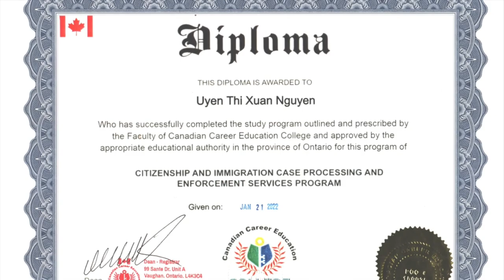Làm Nghề Nail Có Được Định cư Canada? | Coming To Canada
Các bạn có kinh nghiệm trong nghề Nail có thể sang Canada làm việc và định cư.

Mời bạn đón xem chương trình hỏi đáp về Du học - Di trú - Định cư Canada comingtocanada do (Aline) Xuân Uyên Nguyễn, cố vấn về di dân di trú, là Thành viên Giám Sát và Hỗ trợ Di Trú Canada, ICCRC, có license, với trên 15 năm kinh nghiệm trong ngành. Xuân Uyên Nguyễn là CEO của công ty Apex Migration, chuyên về dịch vụ di dân di trú, du học, Canada.
Kênh Coming To Canada cũng cập nhật tin tức về di trú Canada, và cũng có các video về đời sống Canada.
Chương trình được thực hiện bởi Culture Channel, kênh tin tức Canada và Thế Giới, văn hóa và đời sống, là kênh TV Online của Culture Magazin, tạp chí song ngữ Anh - Việt duy nhất tại Canada. Chương trình được phát sóng hằng tuần.